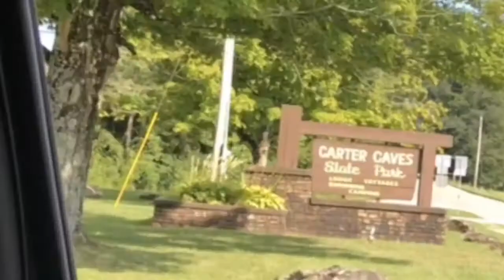Carter Caves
Carter Caves in Kentucky. July 23, 2019